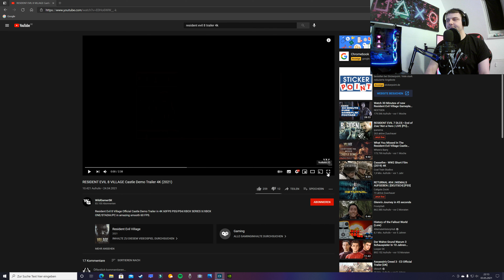Resident Evil 8 Village Castle Demo Trailer Reaction Deutsch 4K.